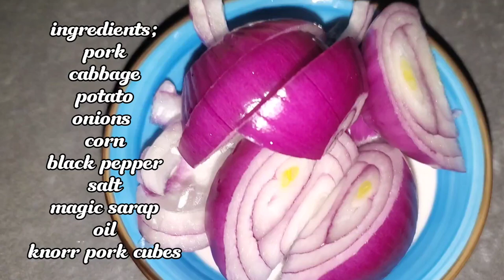NAGLUTO AKO NG NILAGANG BABOY || MAY DADATING AKONG BISITA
family dinner